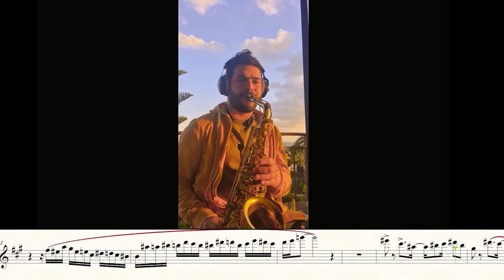Wildcats & Cougars Yellowjackets saxophone Francesco Di Bennardo Cover score sheet spartito sax alto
Wildcats & Cougars - Yellowjackets - sax Francesco Di Bennardo